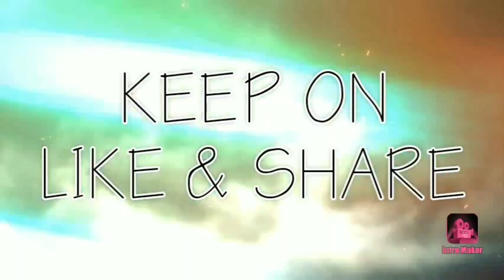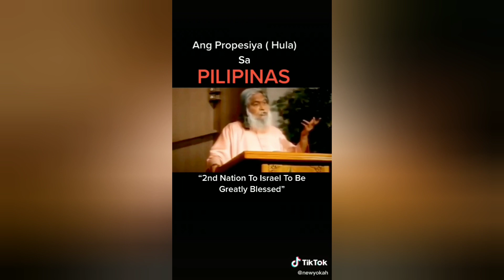BAGONG PREDIKSYON SA PILIPINAS NKAKA KILABOT 🙏🙏🙏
PREDIKSYON SA PILIPINAS NAKAKA KILABOT 🙏🙏🙏